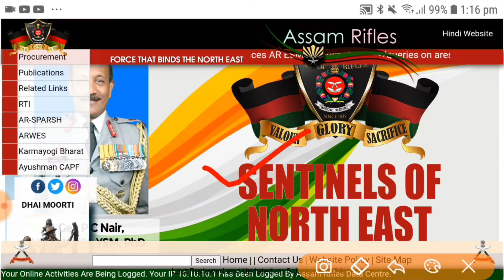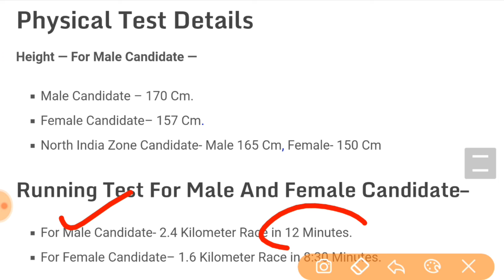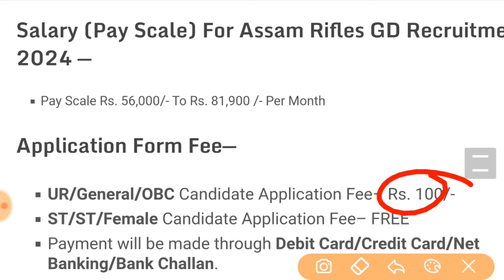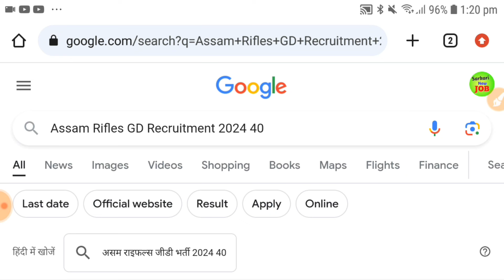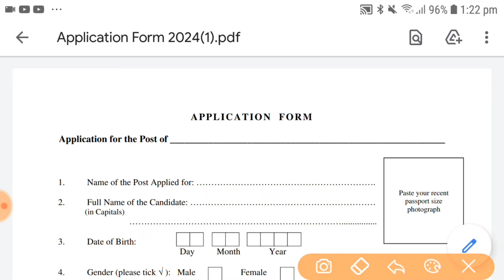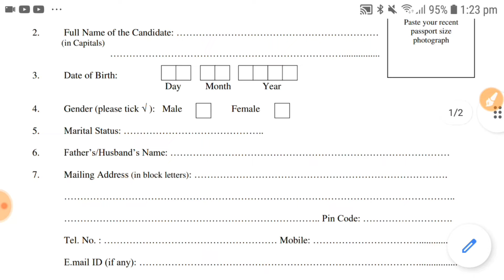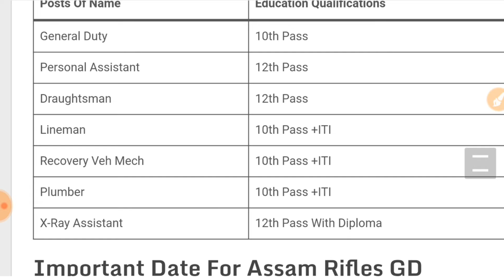Join Assam Rifles | Assam Rifles Recruitment 2024 Online Apply | Assam Rifles Vacancy 2024 Rally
Join Assam Rifles | Assam Rifles Recruitment 2024 Online Apply | 10th Pass Rally | 44 Vacancy

Topics Covered :
assam rifles recruitment 2024 – technical & tradesman 616 posts online apply
assam rifles recruitment 2024 – 95 rifleman havildar & other vacancy
assam rifles technical and tradesmen recruitment rally 2024 syllabus
assam rifles technical and tradesmen recruitment rally 2024 selection process
assam rifles technical and tradesmen recruitment rally 2024 admit card
assam rifles technical & tradesman rally recruitment 2024 apply online for 617 post syllabus
assam rifles tradesman recruitment 2024 apply process
assam rifles sports quota recruitment 2024 admit card kab aayega
assam rifles technical and tradesman recruitment 2024
assam rifles tradesman recruitment 2024 age limit
assam rifles tradesman recruitment 2024 apply online

About This Video :
Namaste dosto! Aaj hum aapke liye lekar aaye hai ek nayi Assam Rifles ki naukri ke bare mein jankari. Agar aap desh bhakti se bharpur hain aur apne desh ki seva karna chahte hain, toh yeh video aapke liye hai!

Assam Rifles, Bharat ke paramilitary forces mein se ek hai, jo Bharatiya Sainik Shakti aur paramilitary balon mein pramukh hai. Yeh ek aisa mauka hai jahan aap apne desh ki seva karke desh ke suraksha mein yogdaan de sakte hain.

Assam Rifles 2024 ki naukriyon ke liye aapki umar 18 se 23 saal ke beech honi chahiye aur aapke paas kam se kam 10+2 ya usse equivalent qualification honi chahiye. Yeh naukri aapko ek mazboot aur pratibha se paripurna training ka avsar pradan karegi, jiske dauran aapko sharirik aur mansik roop se taiyar kiya jayega.

Yeh naukri aapko desh ke vibhinn hisson mein sthit karne ka mauka bhi degi. Assam Rifles ki naukriyon mein shaamil ho kar aap Bharat ke sabse khubsurat aur anoothi jagahon tak yatra kar sakte hain. Iske alawa, aapko desh ke vibhinn kshetron mein raksha tatha shanti ke liye zimmedari di jayegi.

Iss video mein hum aapko Assam Rifles ki naukri ke fayde, eligibility criteria, selection process aur exam pattern ke bare mein vistaar se batayenge. Aapko yahan par aavashyak jankariyan prapt hogi taki aap aasani se Assam Rifles mein naukri ke liye apply kar sakein.

Toh dosto, agar aap bhi desh ki seva aur suraksha mein apna yogdaan dena chahte hain, toh yeh video aapke liye zaroori hai. Video ko poora dekhiye aur Assam Rifles ki naukri ke liye taiyar ho jaiye!

Dhanyavaad aur Jai Hind!